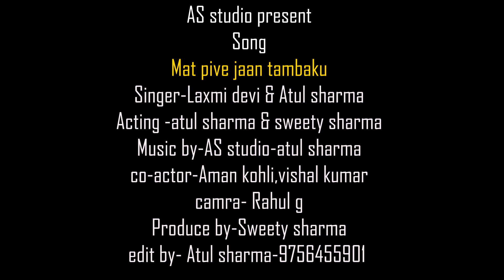Atul sharma Tambaku song as studio present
this song very hard dj party
enjoy this song dehati dj party
pls like sher and comnnts